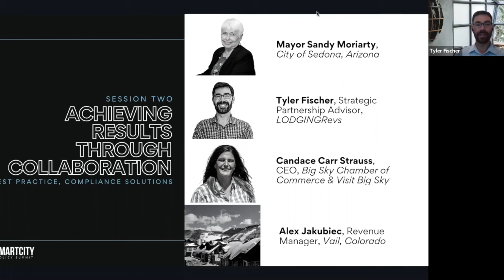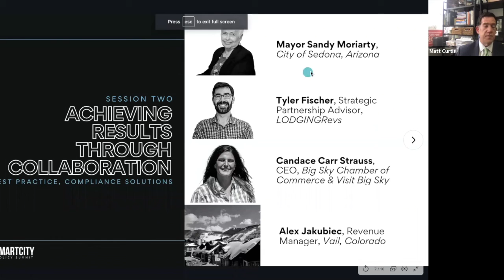Session Two - Best Practice, Compliance Solutions: “Achieving Success Through Collaboration"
Mayor Sandy Moriarty, Sedona, Arizona
Candace Carr Strauss, CEO, Big Sky Chamber of Commerce & Visit Big Sky
Tyler Fischer, Strategic Partnership Advisor, LODGINGRevs
Alex Jakubiec, Revenue Manager, Vail, Colorado